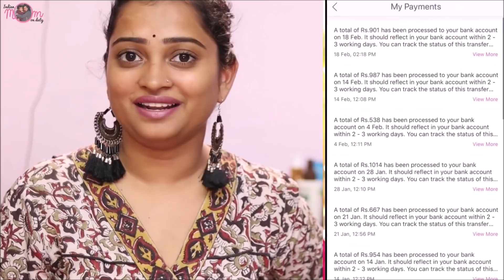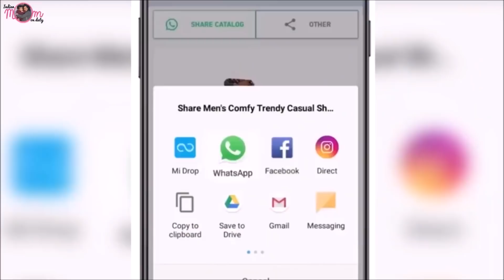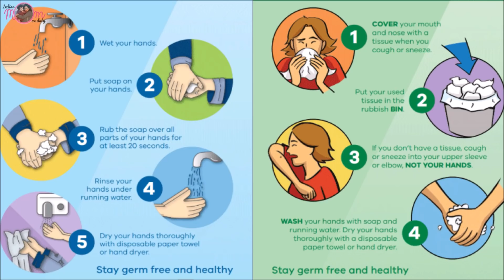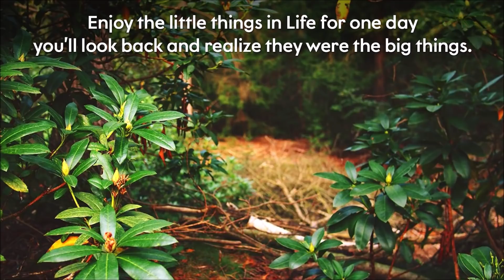पति ने मुझे बहुत embarrassed किया!! - Reality VS Expectations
Earn Rs. 20,000+ from home.
MY MEESHO VIDEO
Camera 1: Canon EOS M50 24.1MP Mirrorless Camera
Camera 2: CANON Power Shot G7X Mark II
Mike:Rode VideoMicro Compact On-Camera Microphone
Sometime Mobile Camera: iPhone 7 Plus , iPhone 6